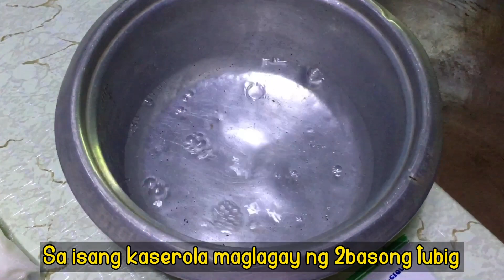Gusto mo ba ng murang dessert?! Gawin ito kung may ref ka patok na patok sa mga bata | Atching Gemms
Mga sangkap
2buko (kinayod)
1 can evaporated milk(big)
1pack all purpose cream
1/2 kl asukal na puti
1pack gelatin/gulaman
Pastic ice candy
Tubig